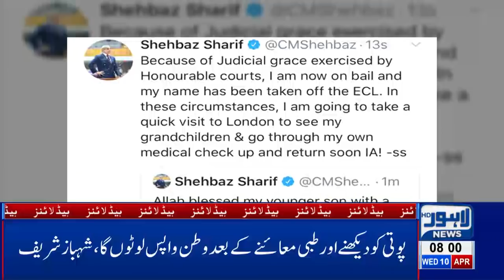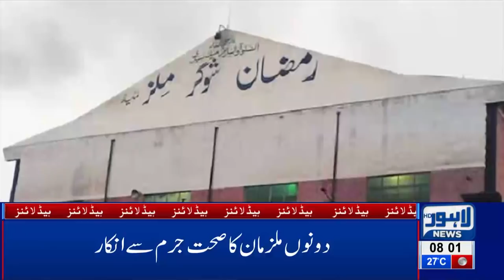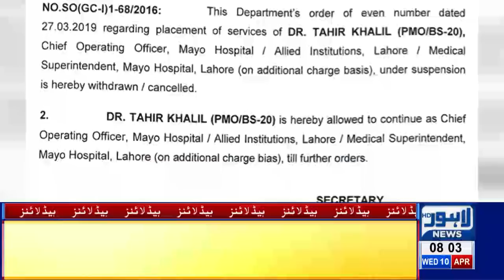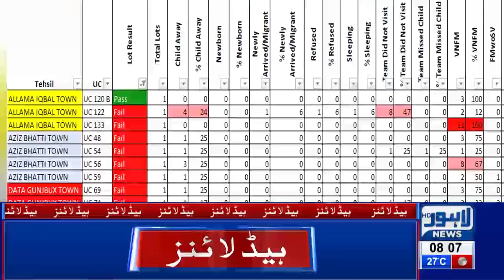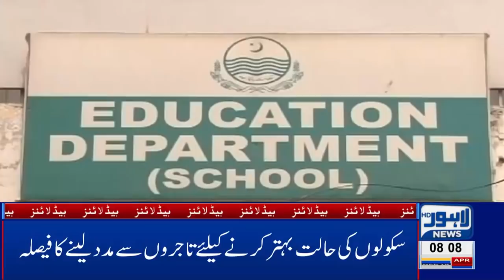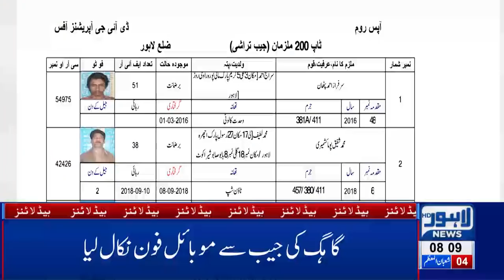Shehbaz Sharif leaves for London | 08 AM Headlines - 10 April | Lahore News HD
Watch Latest News:
Shehbaz Sharfi leaves for London to see his grandchildren, Prime Minister Imran Khan will visit Lahore today,  NAB Court indicts Shahbaz Sharif and Hamza Shahbaz in Ramzan Sugar Mills Case, Hamza Shahbaz will appear before NAB in money laundering case,  Husband shaves off wife’s hair for refusing to dance before friends , Nawaz Sharif released on six weeks bail,  LHC removed Shahbaz Sharif’s name from ECL, Police suspends 36 DSP’s , PM Imran Khan expresses dismay over Punjab MPAs' salary increase, CM Punjab's salary soars high following recent salary increments, Over 34770 cars found registered in name of one citizen .